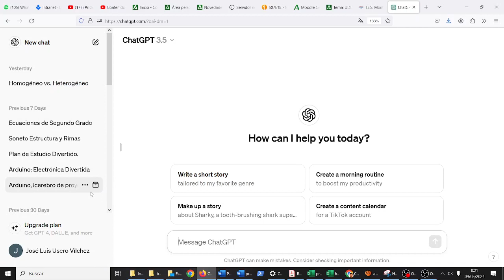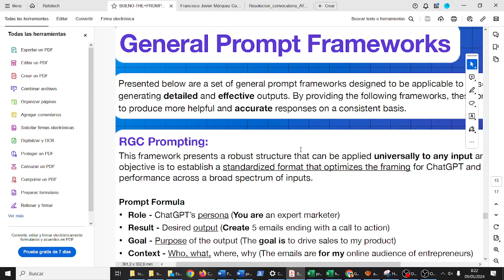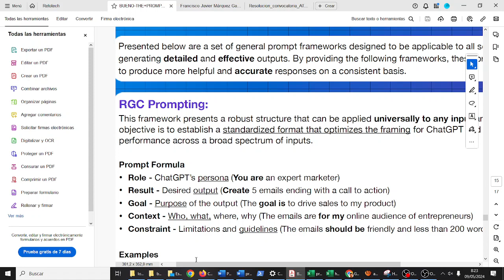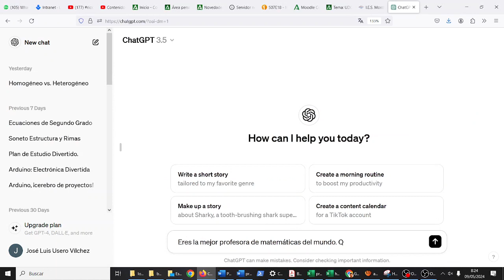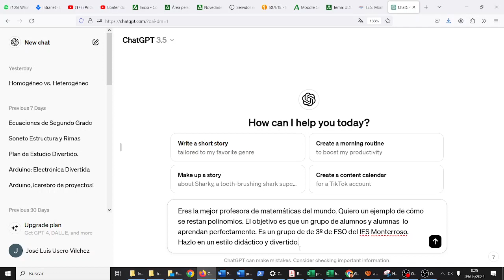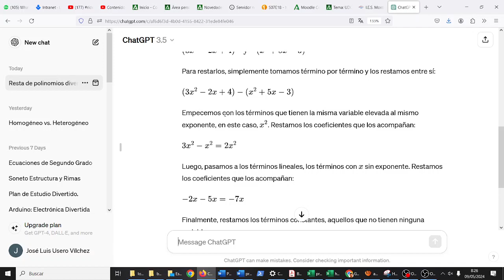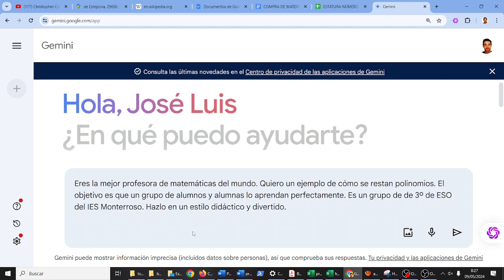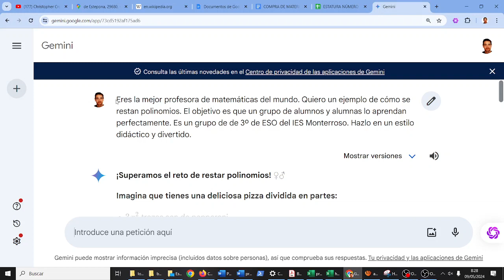Crear prompts de calidad ChatGPT y Gemini CyR 3ESO DIV IES Monterroso